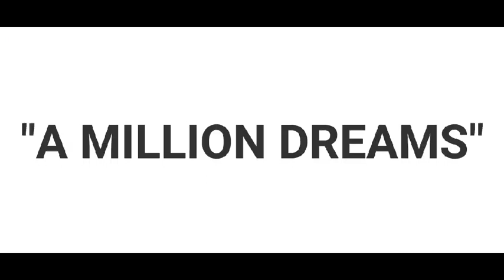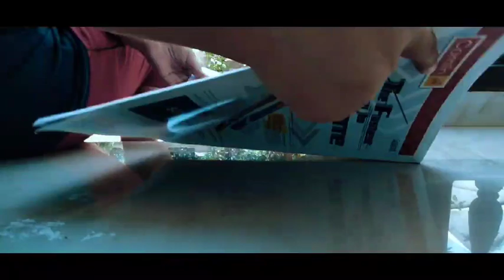The Celestial Voices-Best video of Season 2 Virtual Singing Competition 2020|DLCW-MSK|Phek Nagaland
Winners in different categories  - Best video of  Season 2 Virtual Singing Competition 2020
Theme:  "Your Voice, Your strength "
Song : "Million Dreams"